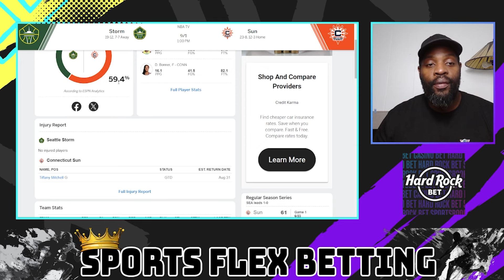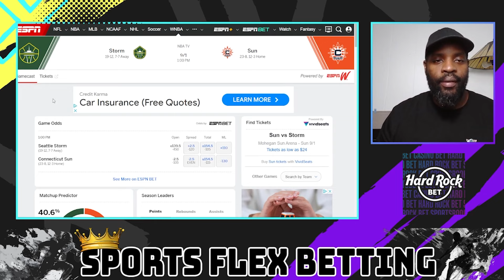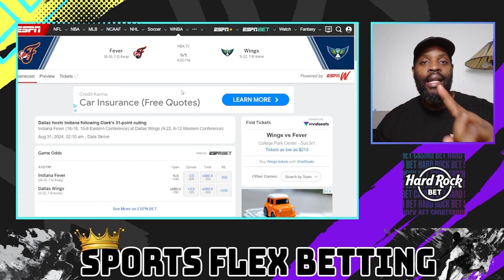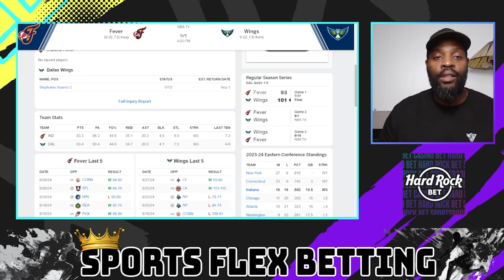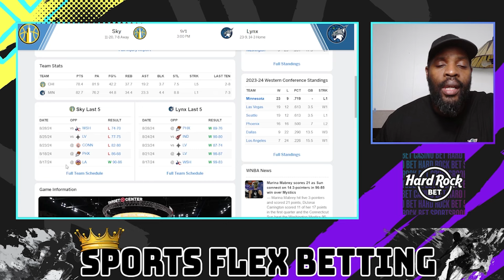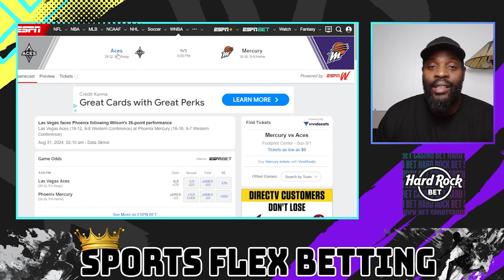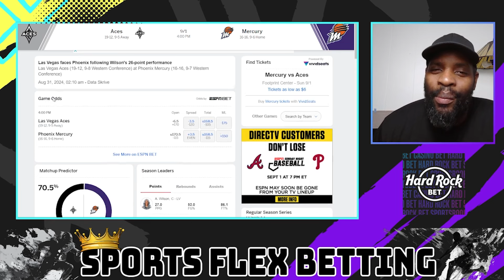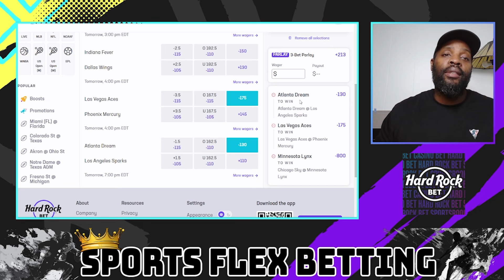WNBA Picks Predictions 3 Bet Parlay September/1st/24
$SouthFlorida0

Get Ready for the 3 WNBA Game on September 1st , 2024 ! Sports Flex Betting Expert Betting Predictions 3 Bet Parlay to Watch in the Women's WNBA. Don't Miss Out on Your Chance to Witness the Best Picks and Most Exciting Moments in Women's Basketball!

$SouthFlorida0